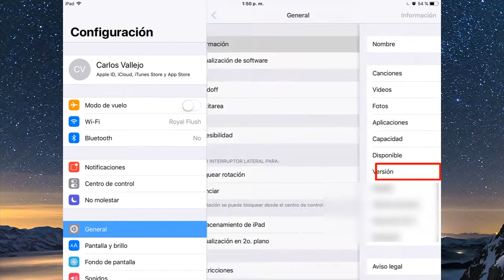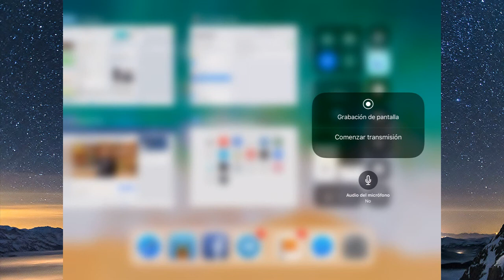SOLUCIÓN: cómo grabar la pantalla en iOS 11 ¡simple y gratis!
Aprende cómo grabar la pantalla de iPhone o iPad con iOS 11 Beta 3/2/1pública sin ordenador y sin app.

Pasos:
1.Abre Ajustes - Centro de Control - Personalizar controles - Screen Recording
2.Abre el Centro de Control, mantén pulsado el ícono de grabación de pantalla para iniciar a grabar la pantalla.
3.Pulsa la barra de estado para guardar o cancelar lo grabado.